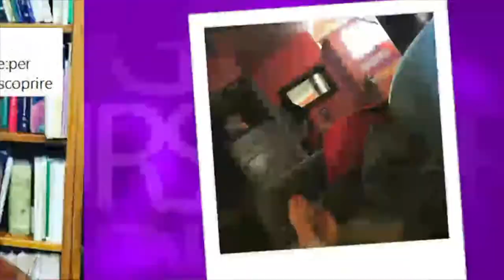La casa stupenda! di Bonolis e Sonia Bruganelli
Elegante, ricca di complementi d'arredo di design e con tanti libri: ecco la casa di Paolo Bonolis e Sonia Bruganelli